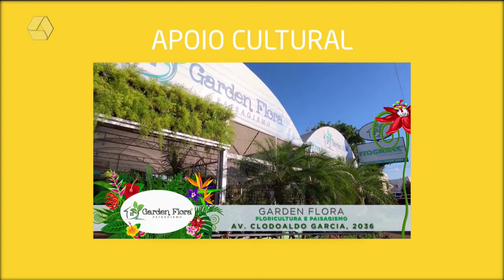A Casa é Sua 24/03/2022